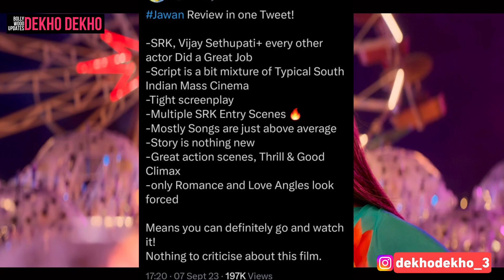Triggered Insaan and Lakshay Chaudhary Reaction on Jawan Movie, Triggered insaan on Jawan